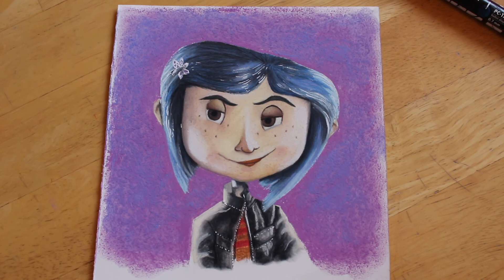Coraline Speed painting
Oi!! O halloween já passou, mas passei rapidinho pra deixar esse desenho da Coraline pra vocês!! Espero que gostem!
Me sigam no Instagram: @sheilaramalhohauland

Neste video, usei pastel seco e lápis pastel.